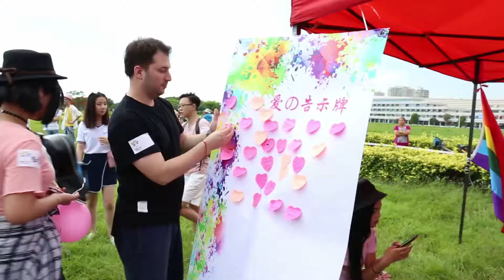2016 in 15 minutes, Happy new year 2017!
so 2016 has come to an end, it was a great year with plenty of adventures, so I decided to make a quick video about it and share with you.
wish you a happy new year.